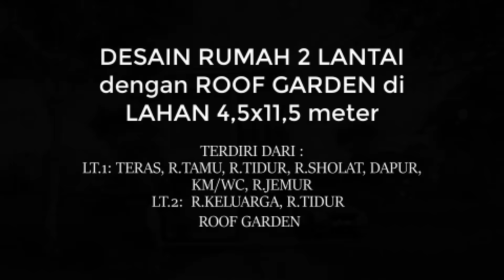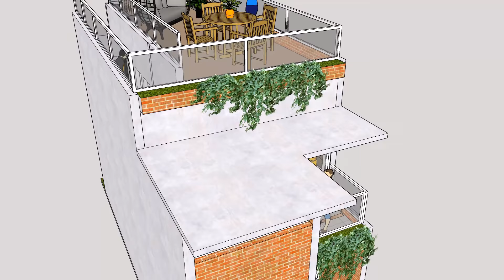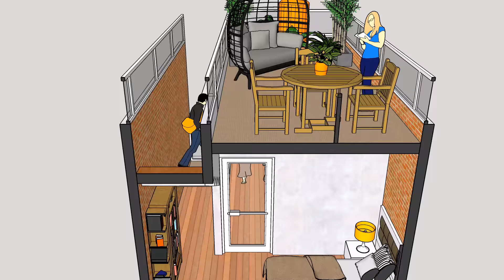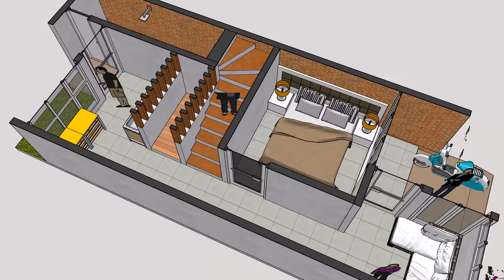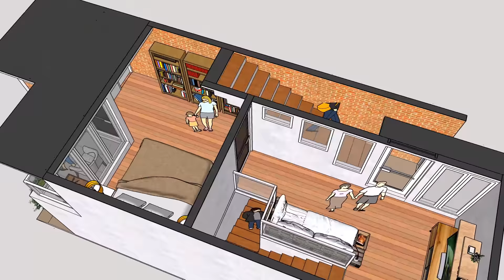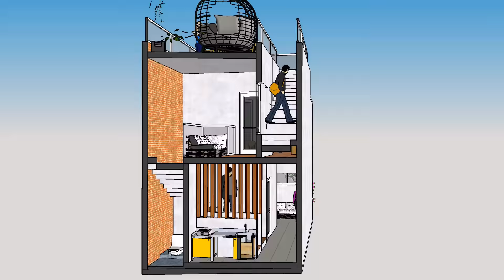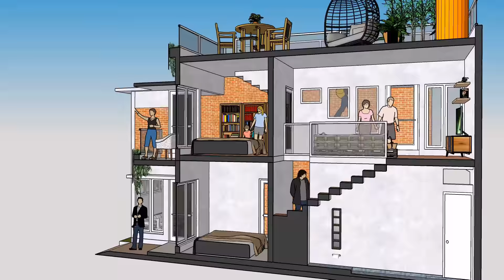DESAIN RUMAH 2 LANTAI DENGAN ROOF GARDEN DI LAHAN 4,5 X 11,5 METER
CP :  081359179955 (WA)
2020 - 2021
TERIMA KASIH SUPPORTNYA
Info Peluang Usaha Kekinian

1. Bagaimana Cara Membangun Bisnis Online Langkah Demi Langkah ?

2. Promo Bulan Ini : Ketika Anda Menjadi Member Essenzo, Anda akan Mendapatkan GRATIS Membership Akademi Bisnis Digital (ABDi) Seumur Hidup!

3. Produk Penunjang Kesehatan Kekinian